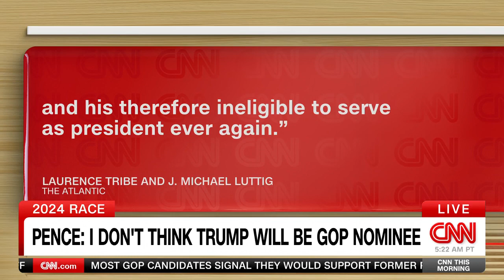Victor Blackwell grills Mike Pence on debate